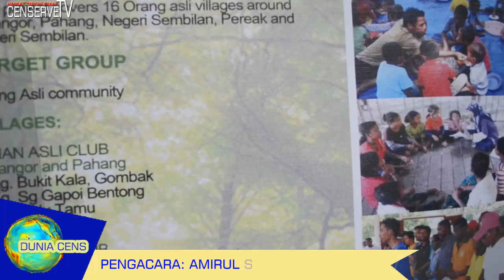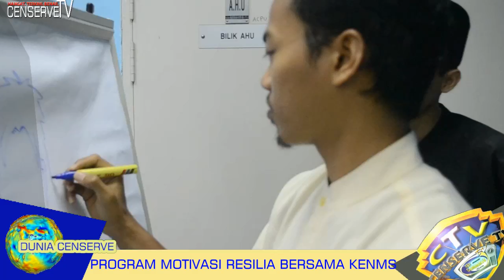DUNIA CENSERVE (siri 1).mp4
DUNIA CENSERVE merupakan sebuah rancangan berkonsepkan ala KAMPUS DUNIA (TV al-Hijrah) namun ianya lahir dengan gayanya yang tersendiri. Pengacaranya adalah Amirul Salihan, Engineer Student, dan latar suaranya adalah Wan Fatimatuzahrah, Political Science Student.

Segmen kali ini:
IHYA' Ramadhan di kg TEBUS
IHYA' Ramadhan di Pos Tohoi
Program Motivasi bersama pelajar SMK Hillcrest.

Selamat menonton kepada semua ya!!!